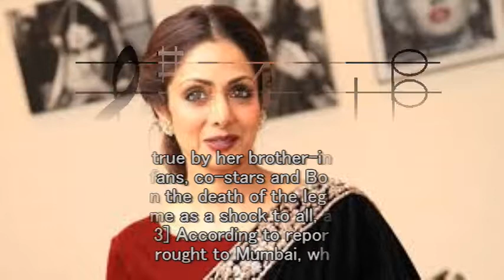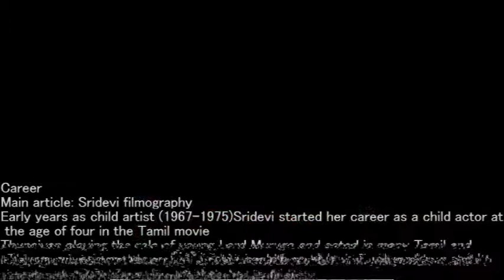Sridevi death breaking News | veteran actress Sridevi died/information hub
Bollywood actress Sridevi died in Dubai due to cardiac arrest. Sridevi the veteran Bollywood actress and wife of bony Kapoor died in Dubai due to cardiac arrest. Sridevi died in Dubai. Bollywood actress Sridevi died in Dubai